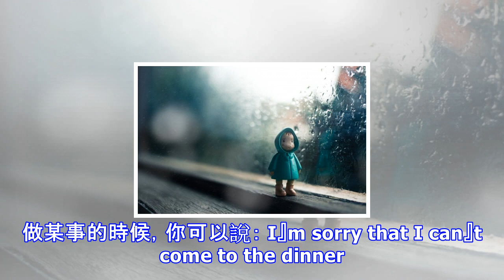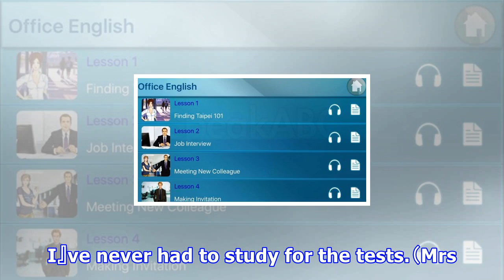10 個你以為在聊天氣的英文片語 其實在講身體不舒服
10 個你以為在聊天氣的英文片語 其實在講身體不舒服
外國人聊天最喜歡從天氣切入，聊聊今天或是最近的天氣不只能打破沉默及尷尬的氛圍，還可能讓兩個不認識的人從這樣的閑聊中更進一步認識對方。看看影片中有什麼單字可以讓你更準確地描述天氣，聊天的時候才不會總是詞窮喔！ 不過你知道嗎？其實英文中有些單字或是片語、成語等字面上看起來是在講天氣，但是其實它真正的意思跟天氣沒有關係喔！  take a rain check延期         Rain check原本是指去看球賽但是因為天氣因素而需改期，比賽單位發給觀眾的一種票根，讓大家可以改天再來。後來延伸指當你要婉拒一個人的好意或是邀約，但是你答應下次再一起做某事的時候，你可以說： I』m sorry th...